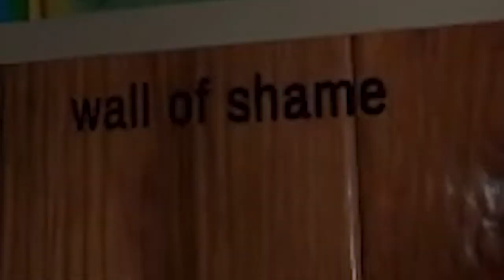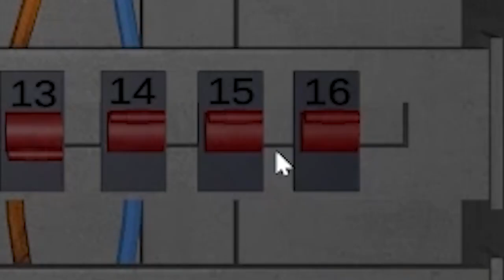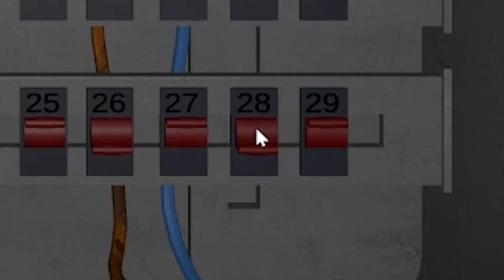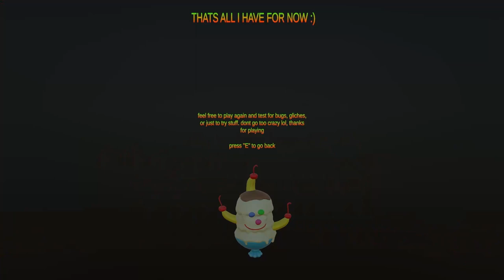Goofy Goobers Animatronic..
Spongebobs boat had an accident.. who would've guessed..
but will he get back?

spongebob indiegame rockbottom squarepants horror indie indiegame indiehorror indiegames free freegame freegames cannibal squidward aispongebob